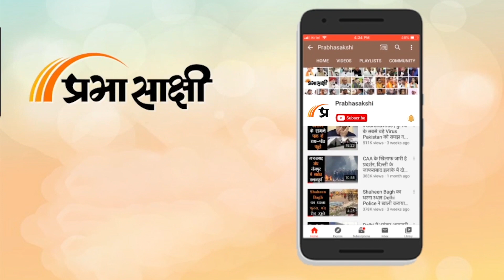Prabhasakshi NewsRoom: Afghan Taliban के शिष्टमंडल ने गुपचुप तरीके से क्यों किया Pakistan का दौरा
Pakistan और Afghanistan के बिगड़ते जा रहे संबंधों के बीच रिश्ते सुधारने की पहल भी की जा रही है। बताया जा रहा है कि Afghan Taliban का एक शिष्टमंडल प्रतिबंधित तहरीक-ए-तालिबान पाकिस्तान (TTP) को लेकर पाकिस्तान की आशंकाओं को दूर करने के लक्ष्य से हाल ही में पाकिस्तान के एक गुपचुप दौरे पर आया था। इस शिष्टमंडल में खुफिया विभाग और सुरक्षा विभाग के अधिकारी शामिल थे। संबंधित अन्य विस्तृत समाचार पढ़ने के लिए क्लिक करें

00:00 एंकर

00:10 अफगान तालिबान के पाकिस्तान दौरे पर समाचार रिपोर्ट